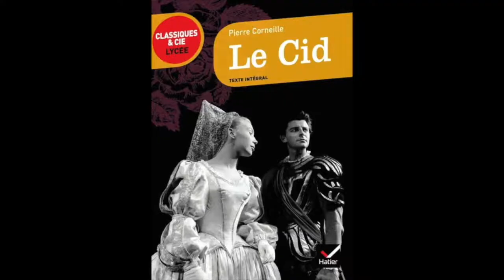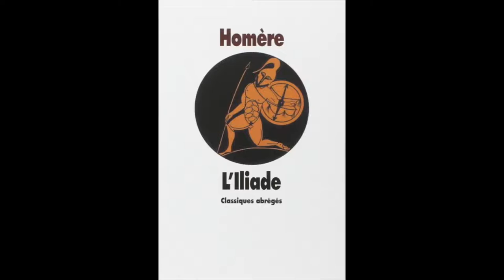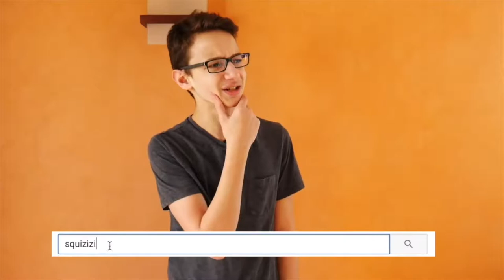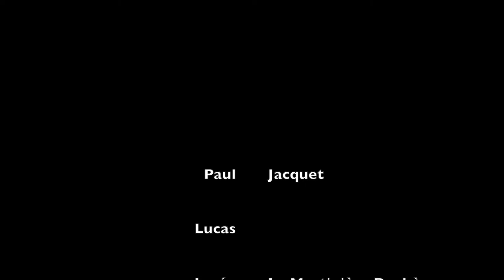Les registres littéraires - Français Lycée - InterCycles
Paul & Lucas vous proposent une présentation dynamique des différents types de registres littéraires et nous espérons que cela vous sera bien utile dans votre parcours de lycéens!

Lycée La Martinière Duchère